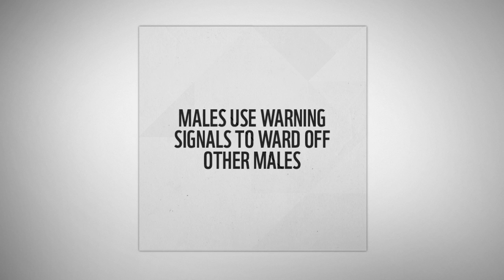WWF Together - Gorillas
Download WWF Together from World Wildlife Fund. Available now on iPad, Android and Kindle Fire tablets.

Experience the world's most amazing animals in one app — together. This interactive experience brings you closer to the stories of elephants, whales, rhinos and other fascinating species. Discover their lives and the work of WWF in a way you've never seen before. Fold up each animal's story into origami and share it with the world. It's one way to help build a future in which people live in harmony with nature.

It may seem small, but sharing these stories can make a big difference. Thank you in advance for helping us spread the word — our success depends on the support of friends like you.